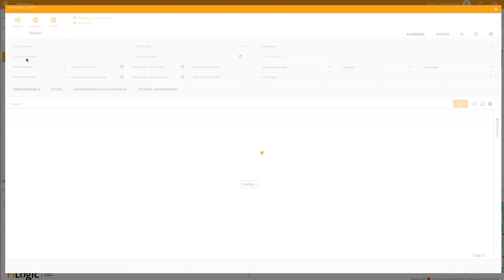Eigen veld vrachtdossier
Eigen velden kun je op verschillende niveaus toevoegen in deze video zie je hoe je deze toevoegt aan je vrachtdossiers